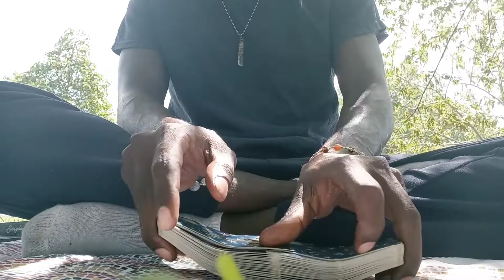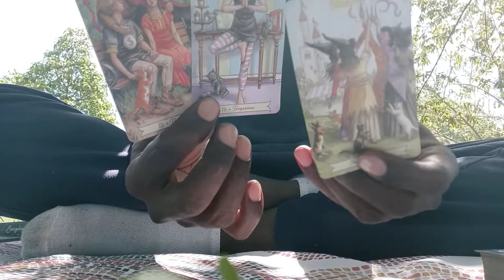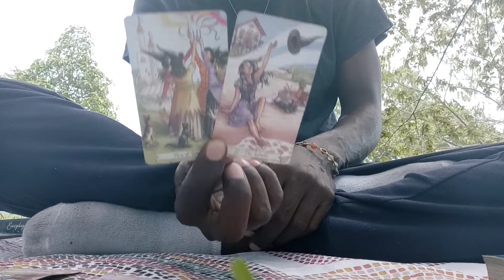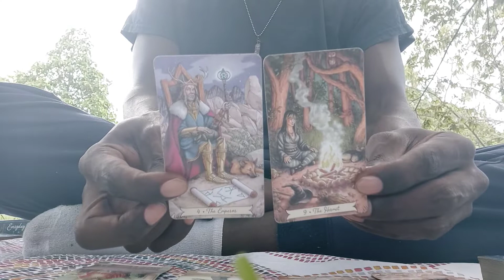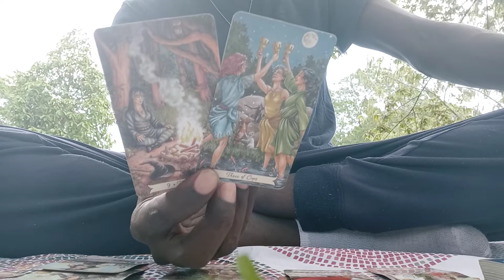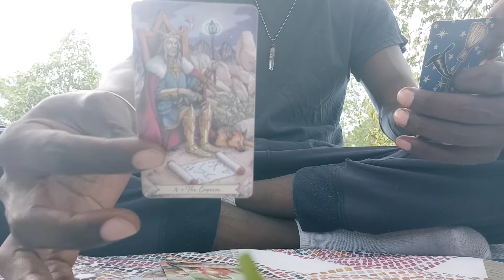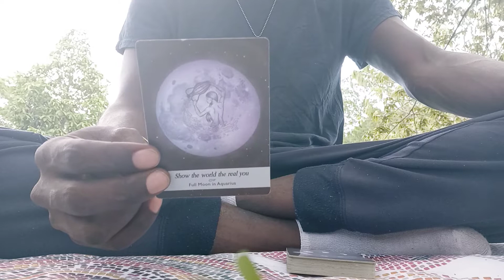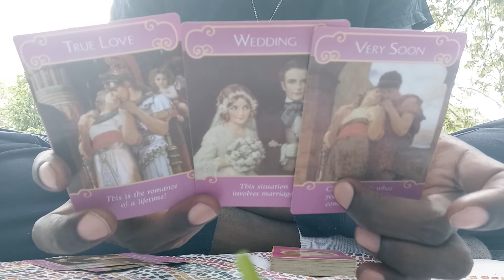TAURUS♉ VIRGO♍ CAPRICORN♑: "TWIN FLAME UNION"!!! 🔥😍🚨 (CHANNELED TAROT MESSAGE)